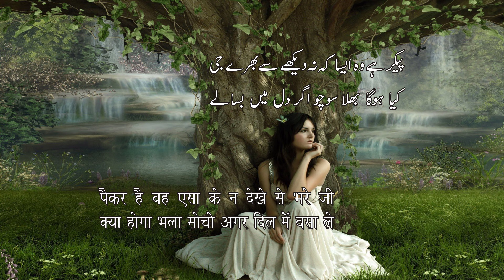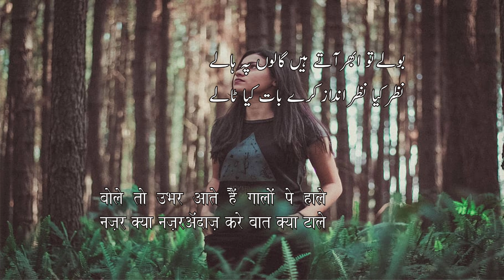Ek Shakh Hai एक शाख है ایک شاخ ہے By Sagar Hashmi